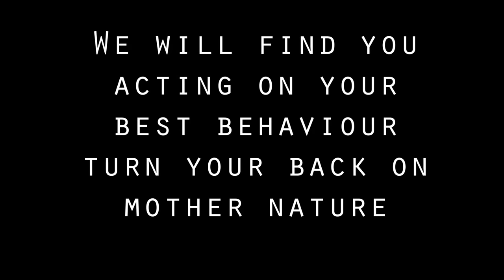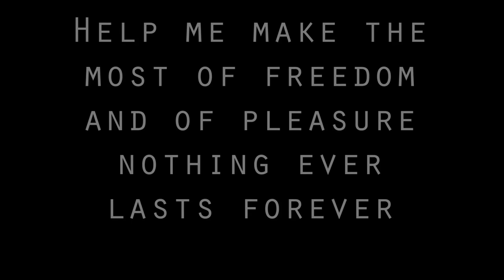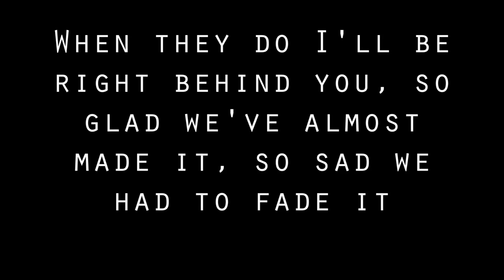Lorde - Everybody Wants To Rule The World Lyrics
lorde's new song from the catching fire soundtrack
this is a cover of the song by Tears for Fears